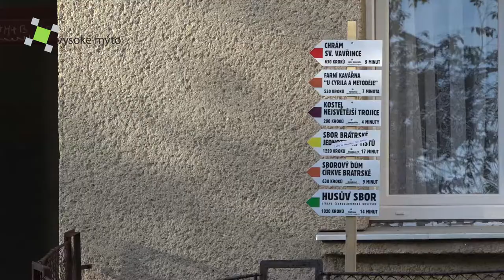Město Vysoké Mýto / Vysokomýtská Noc kostelů 2017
Vystoupení pěveckých sborů Rubínek a Otakar i Pavly Šefrnové, varhanní koncerty, výstavy, prohlídky kostelů a sborů, hra pro děti Po stopách Martina Luthera, besedy, přednášky, ale i  ochutnávky mešního vína a občerstvení … to byla letošní vysokomýtská Noc kostelů.